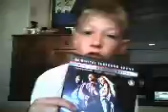my dvd collection-best action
my dvd collection my best action films